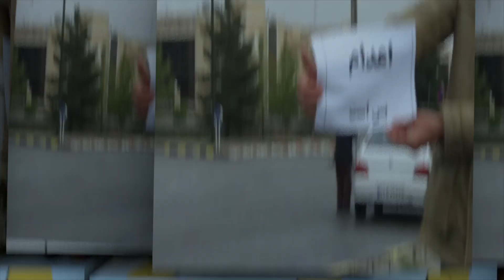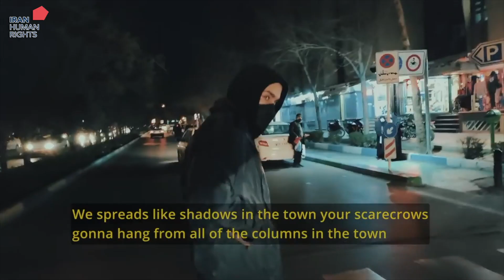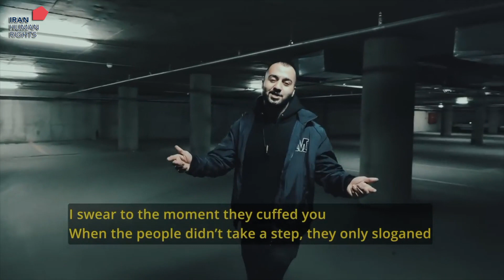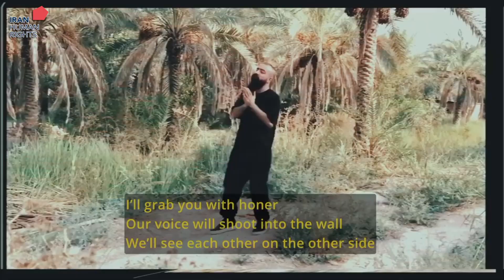اعدام بس است - برنامه ۲۰۳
گفتگو با کامبیز غفوری، روزنامه‌نگار، در رابطه با موج جدید بازداشت‌ها در آستانه اولین سالگرد قتل مهسا ژینا امینی و آغاز خیزش مردمی زن،زندگی،آزادی